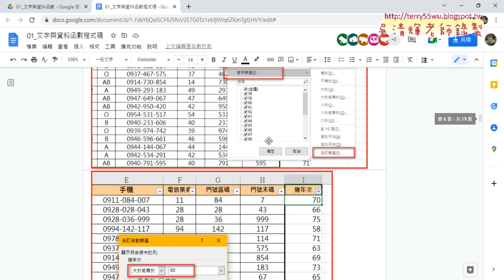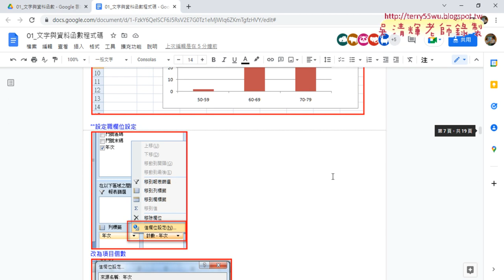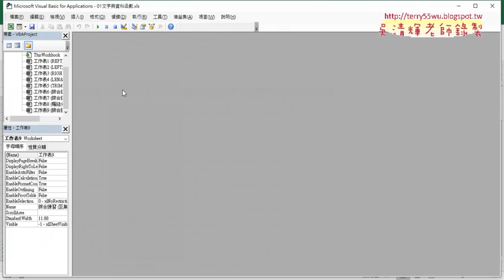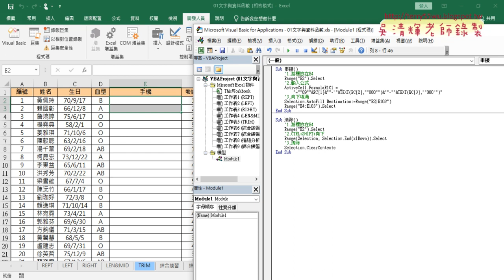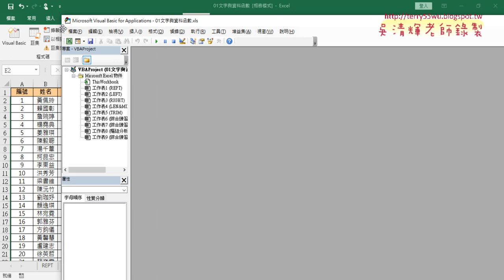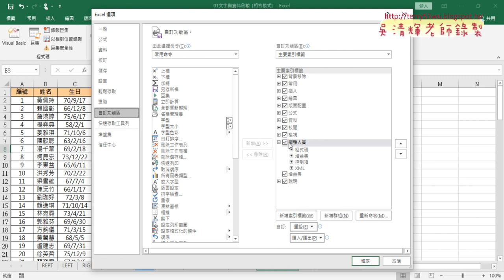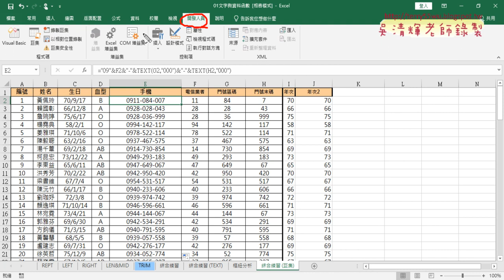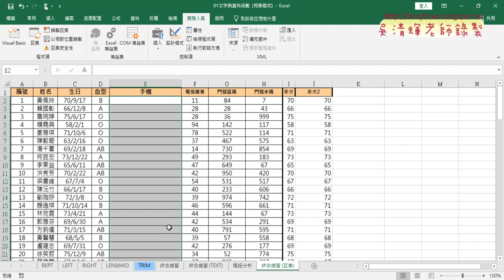02 開發人員與錄製巨集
01_複習樞紐分析與改為YEAR函數
02_開發人員與錄製巨集
03_錄製巨集與增加按鈕
04_註解VBA程式與作業

課程理念：
1.以循序漸進的方式, 透過詳細的說明和實用的50個Excel VBA範例,

2.進而解說EXCEL與資料庫的結合，甚至將EXCEL當成資料庫來使用，

上課用書：
Excel VBA一點都不難：一鍵搞定所有報表
作者： Excel Home
出版社：博碩
出版日期：2013/06/26
定價：380元

吳老師  111/10/6